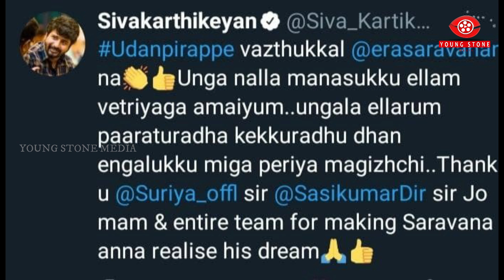தயாரிப்பாளராக முன்வந்ததால் | இருவருக்குள் நடந்த சர்சைகள்| Young stone media |SK |Surya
news .